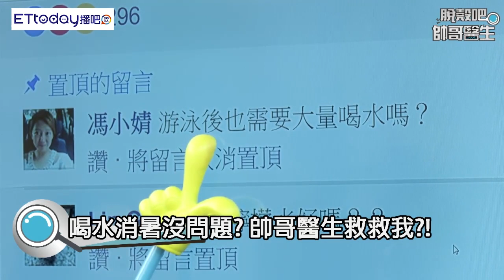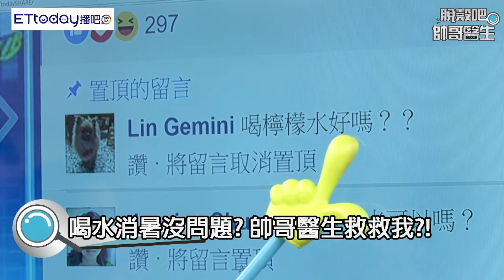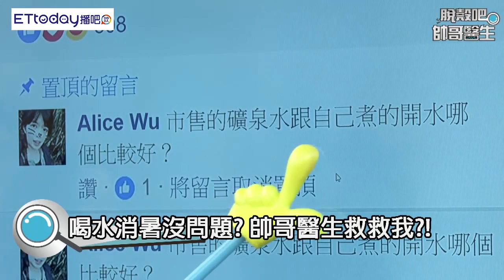一天要多少水才夠？ 醫生：體重乘30毫升 | 脫殼吧帥哥醫生 EP26 精華版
來賓：黃瑽寧、陳峙嘉